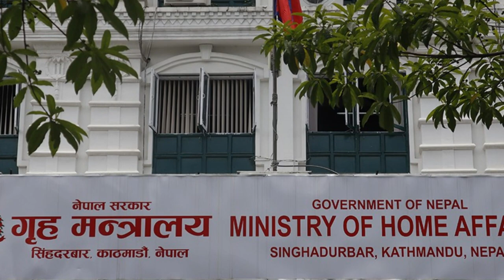CDO लाई गृहमन्त्रीको ठाडो आदेश | Rabi lamichhane today news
Rabi lamichhane nagarikta update,
Rabi lamichhane today update,
Ravi lamichhane,
Rabi lamichhane latest update,
Rabi lamichhane in kathmandu,
Rabi lamichhane giryamantri,
Rabi lamichhane latest news update,
Rabi lamichhane samsad,
Samsad bhawan
Home minister of Nepal
Rabi lamichhane in chitwan
Today news
Nepal news
Inside news today
Galaxy 4k
News 24

AB BIOGRAPHY :- This channel is all about tech information.

1) This video has no negative impact on the original works (It would actually be positive for them)
2)This video is also for teaching purposes.
3) It is not transformative in nature.
4)I only used bits and pieces of videos to get the point across where necessary.
5) Some images are also used just for giving the clearance about the topic to the viewers.